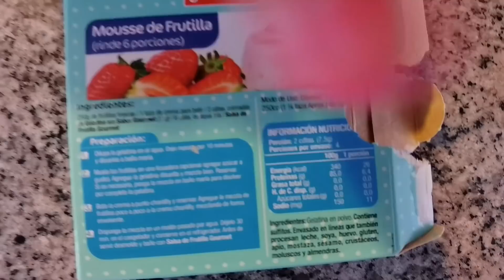GELATINA DE RED BULL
HELL YEAH!!